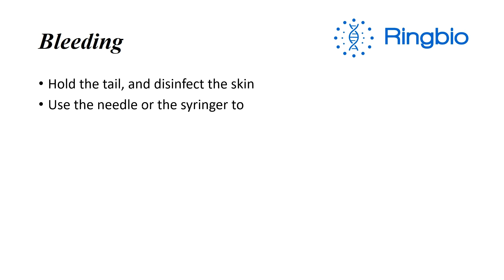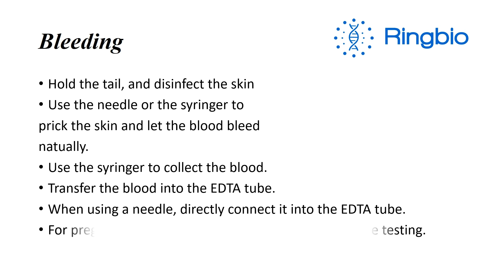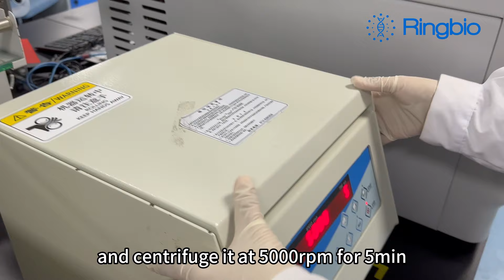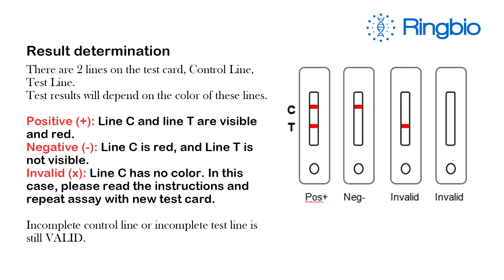Ringbio Bovine Pregnancy Rapid Test Kit, Rapid Visual Blood Pregnancy Test For Cattles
In this video, we show you the real blood based Visual Bovine Pregnancy Rapid Test Kit. Just one drop of blood or 3 drops of serum/plasma, the result will be available in 10-15min.

To ensure the best testing result and accuracy,
For Testing on Day 28 post AI, use plasma, serum as sample,
For Testing on Day 40 post AI or later, use whole blood, plasma, serum as sample,